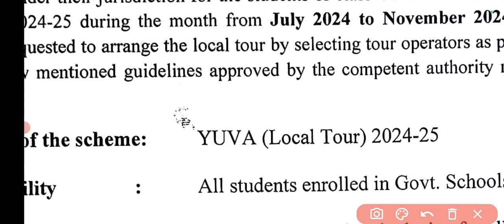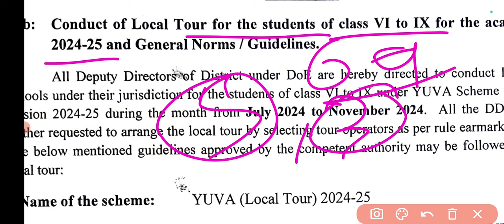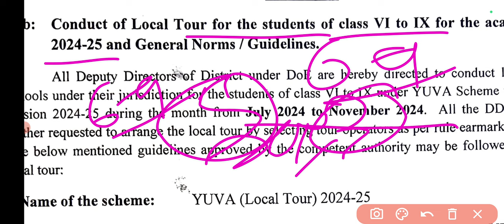😀Local tour😀😄😄 खुशखबरी😀शिक्षा विभाग ने जारी किया आदेश😊😊सिर्फ इन विद्यार्थियों को मिलेगा मौका🧐😱पिकनिक